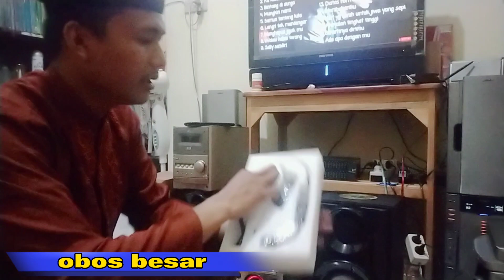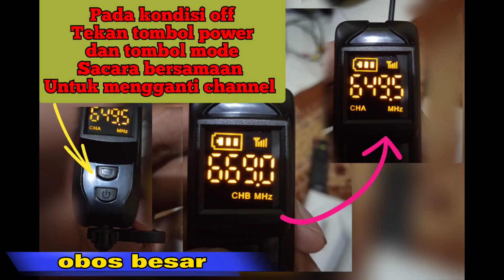Microphone wireless DBQ - 390